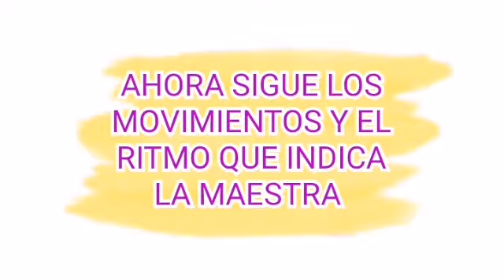Actividad de ritmo-danubio Azul